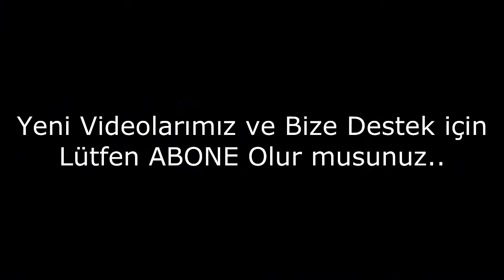Tsunami Sonrasında Görülen Gizemli Şeyler